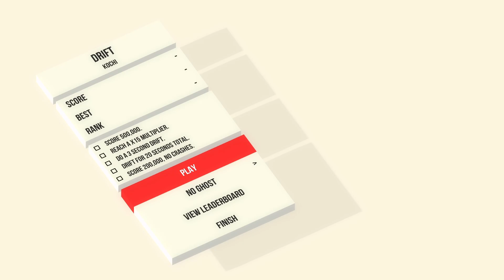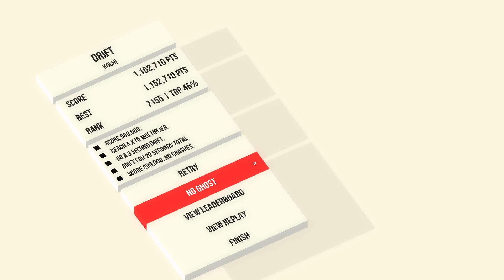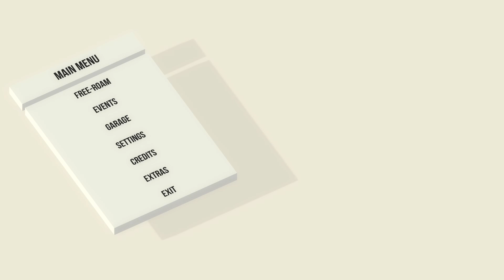Not Suzuka! | Absolute Drift | #11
I really like racing games. I've never been good at drifting, but why not learn it a bit? This game is just pure drifting, and I love it!

Intro/Outro song:
TheFatRat - MAYDAY feat. Laura Brehm